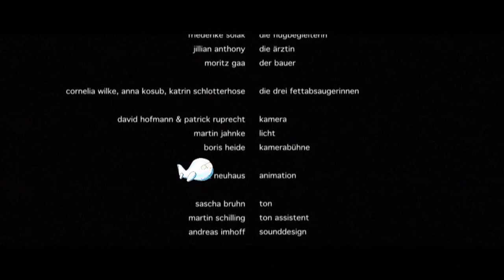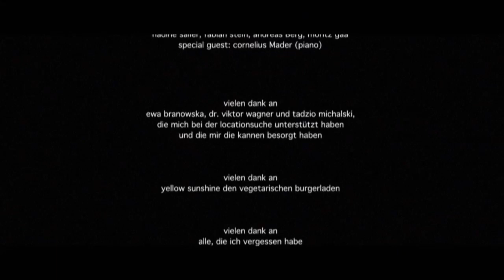Die Flugbegleiterin - The Stewardess | HD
A funny story about a stewardess who wants to change her life with liposuction. Rincón International Film Festival, Puerto Rico, Rincón Award Best Short, Trail Dance Film Festival, USA, Golden Drover Best Foreign Short Film, Black Earth Film Festival, USA, BEFF Award Best Foreign Short Film, The Indie Gathering, USA, Star Award Short Film Winner sub-titled, The Accolade, USA, Award of Excellence, Novara Cine Festival, Italien, Nando Best Short Film Section Panorama, Veneration Film festival, USA, VF2 Outstanding Soundtrack, Blue Grass Film Festival, USA, 3rd Place, Berks Movie Madness Film festival, USA, Honorable Mention